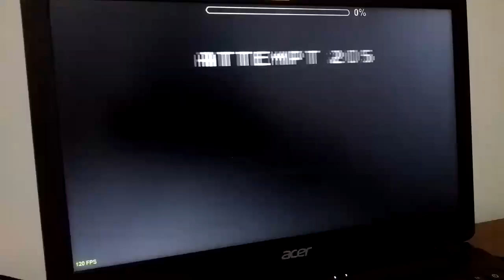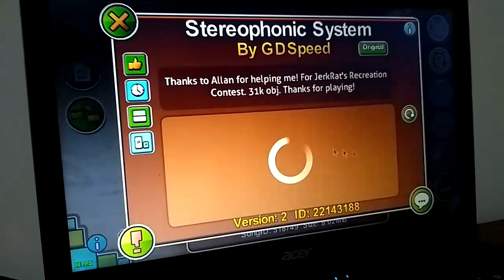(Top 5 Hard Demon) Stereophonic System 100% by GDSpeed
me acorde de que existia la hard demon list despues de como un año y me pase este nivel porque lo habia jugado hace tiempo y tenia ganas de terminarlo, tambien porque esta top 4 en la lista y sigo resentido pq me habia pasado enlightenment que en ese mpomento era top 1 y despues lo cambiaron a insane demon y ahora no vale nada y sigo enojado

este nivel es muy 2.0 y se nota dfhg, el gameplay es medio raro pero igual esta divertido lvd, eso si la cancion es buenisima

btw los clicks estan medio desincronizados no se pq paso eso

intentos: 1175
peor muerte: 95%
disfrute: 7/10